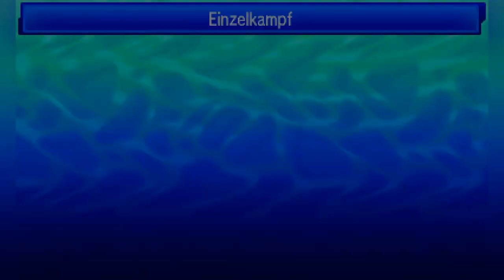BDT [S4] - Spieltag 06 - vs. Illusion of Shadow: IMMER WIEDER RESLADERO!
Im heutigen BDT Spieltag 06 geht es ran gegen Farawyn und sein Team Illusion of Shadow!
Er hat mal wieder ein Resladero und natürlich noch ein Terrain mit dem Elektrofeld von Kapu Riki, ich hab einfach keine Lust dagegen..
Können wir uns gegen ihn in einem spannenden Ultrasonne und Ultramond WiFi Battle behaupten, wir werden sehen!

Mein Team: Voltenso Boreos Aggrostella Caesurio Skaraborn Amigento
Sein Team: Skelabra Piondragi Knakrack Resladero Relaxo Kapu-Riki

► WEITERE INFORMATIONEN:
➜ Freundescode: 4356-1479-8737